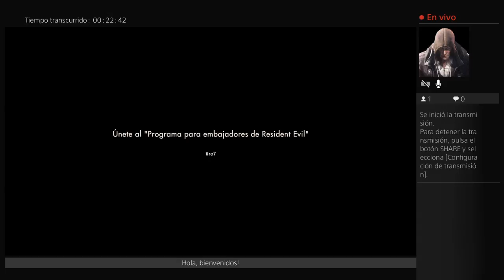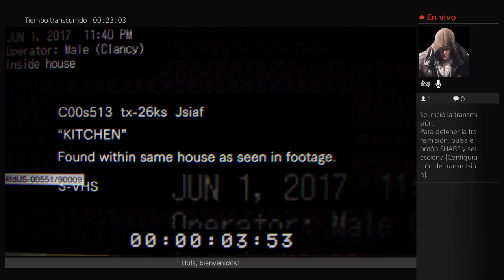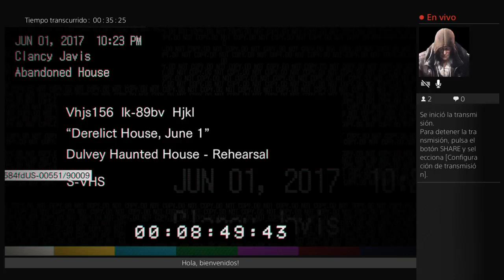Jugando Resident Evil 7 - Demo Stream (27/01/2017)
Jugando Resident Evil 7 - Demo stream (27/01/2017), a ver que tal, espero y no este my de mello, jejejeje.